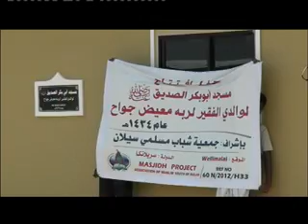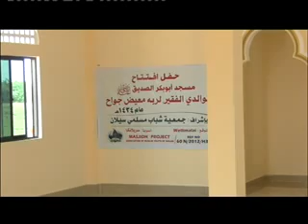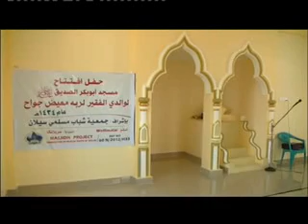Masjid Aboobakar Siddeeq